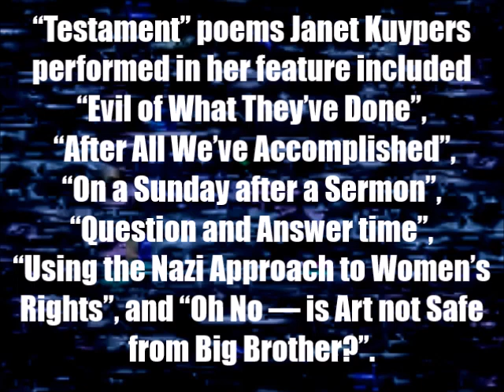Janet Kuypers’ poetry show "Into the Spotlight" at The Gallery Cabaret on 8/9/23 in Chicago PL2500.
Live at the “Poetry Open Mic at The Gallery Cabaret with feature Janet Kuypers” in Chicago on August 8th, 2023 (or 8/9/23, or 20230809, or 9 Aug 2023), Janet Kuypers (who used to run an open mic at this venue when she lived in Chicago, came to the stage and performed the Janet Kuypers feature of her select poems from the recently released CyberWit.net book “Testament” (of poetry from part 1 of the book, all women’s rights poetry post- the overturning of Roe v. Wade) in her show “Into the Spotlight”, performed just after the anniversary of the overturning of Roe v. Wade.

Her poems performed included “Evil of What They’ve Done”, “After All We’ve Accomplished”, “On a Sunday after a Sermon”, “Question and Answer Time”, “Using the Nazi Approach to Women’s Right”, and “Oh No — is Art not Safe from Big Brother?” to a live audience.

This was filmed with a Panasonic Lumix T56 camera, a Panasonic Lumix 2500 camera, and a Samsung S7 camera (the Samsung S9 camera was also released zoomed), and it was also live video streamed from a Samsung S9 camera on Facebook (which was eventually deleted, so these YouTube videos are the only way to watch the live performance).